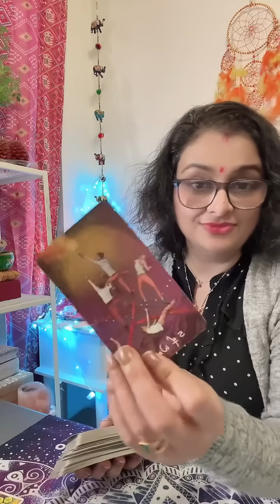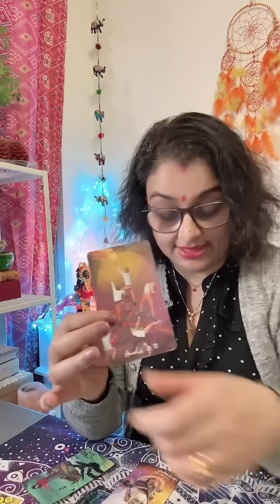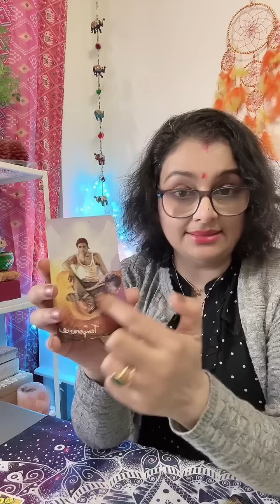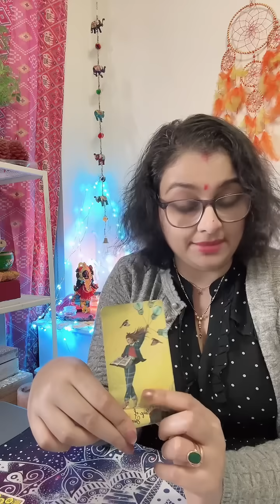Breakup! No Message No Calls From Them! Is it over? No contact love tarot reading